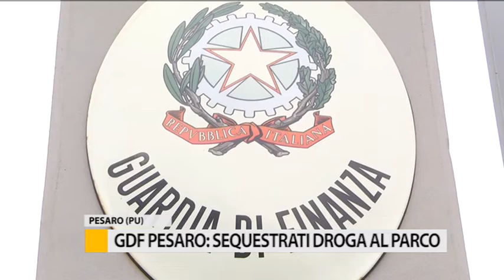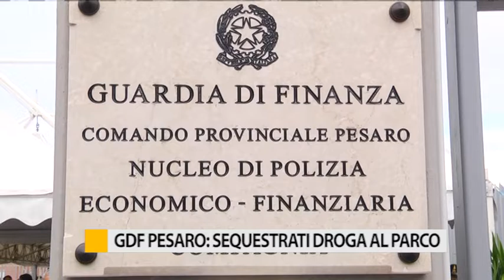GDF Pesaro: sequestrata droga al parco